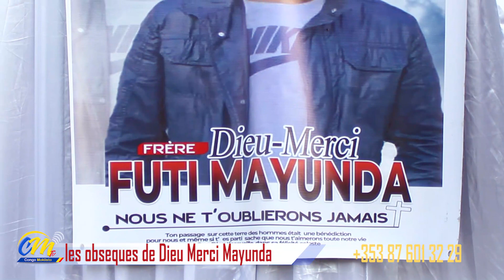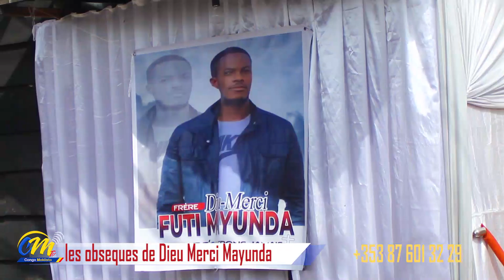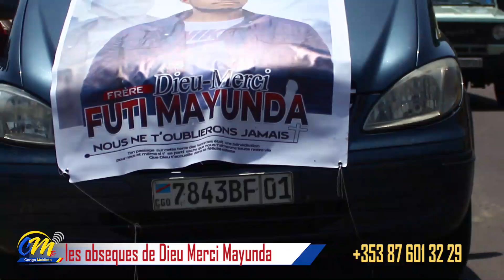Les obsèques de Dieu merci futi mayunda intégralité